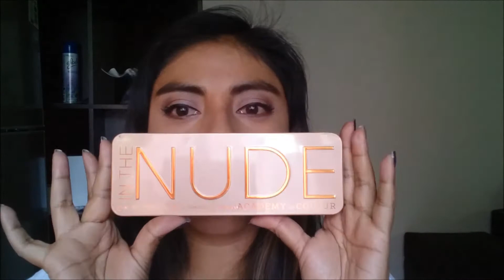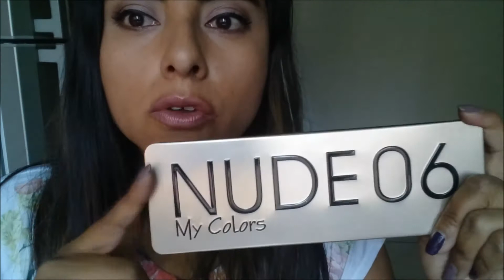Review My Colors y Academia del Color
Buenas tardes a todos.
Es un gusto tenerlos en mi canal, en esta ocasión les traigo un review de dos paletas de maquillaje que adquiri recientemente y que espero les sea de utilidad.